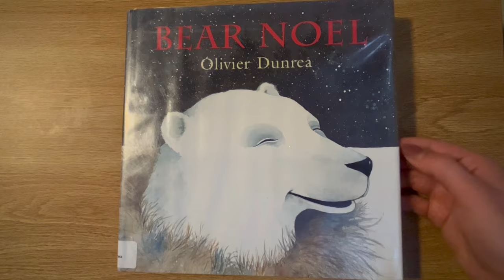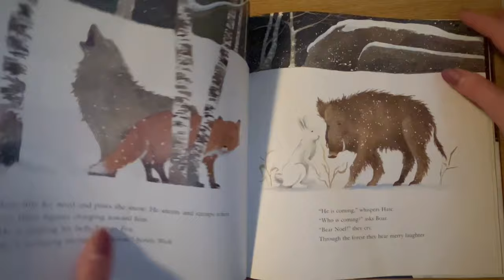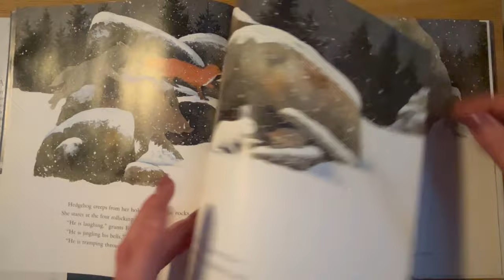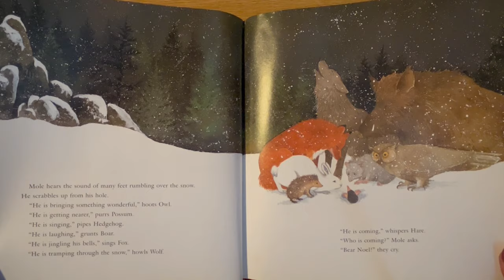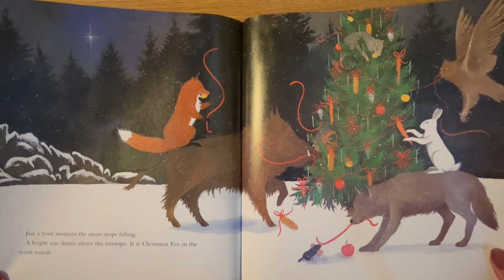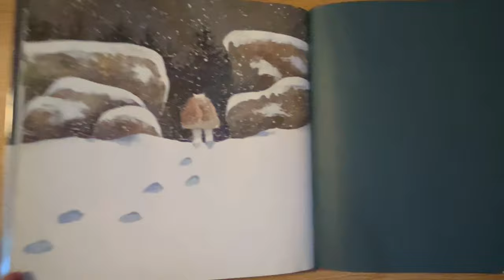Bear Noel - Read Aloud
Bear Noel by Olivier Dunrea